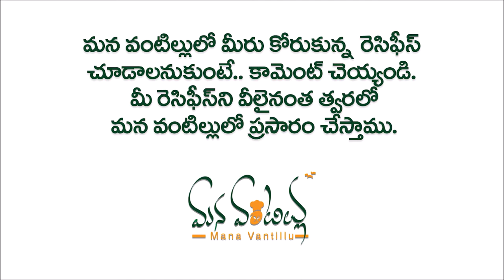Pudia Sev Recipe in Telugu పుదీనా తో ఇలా డిఫరెంట్ గా ఈజీ టేస్టీ స్నాక్ రెసిపీ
చాలా తక్కువ టైం లో స్నాక్స్ ప్రిపేర్ చేసుకోవాలంటే ఈ విధంగా పుదీనా తో సేవ్ ట్రై చెయ్యండి. Try making this easy Pudina sev recipe. We can serve this as a snack recipe. We can store this mint sev recipe for 15 days.